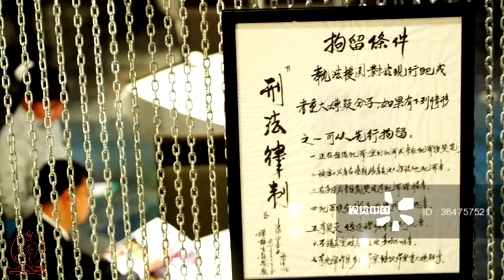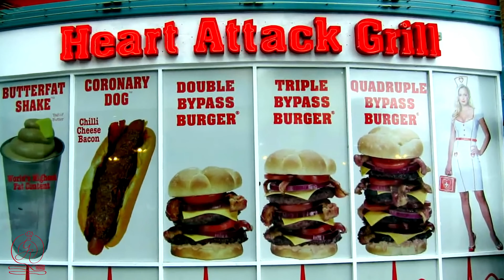Estos son los 10 restaurantes más alucinantes e increibles del planeta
¡Prepárate para un viaje sorprendente por los rincones más alucinantes de la gastronomía! En este fascinante video, te presentamos los 10 restaurantes más increíbles y extraordinarios que existen en el mundo. Desde lugares decorados como auténticas cárceles hasta estructuras gigantes hechas de bambú, estos restaurantes desafían la imaginación y te transportarán a un universo culinario fuera de lo común.

¿Te has imaginado alguna vez comer rodeado de cepelines, ruedas de reloj e inventos con vapor? Descubre El Joven Bistrot, un lugar inspirado en la obra de Julio Verne y el Steampunk, perfecto para los amantes de la fantasía y la aventura. Y si te atreves, sumérgete en las profundidades del océano en el It Andersy, el primer restaurante rodeado completamente de cristal, donde podrás disfrutar de una experiencia submarina única.

Pero eso no es todo. Conoce The Rock, un restaurante que se convierte en una isla cuando sube la marea, o adéntrate en el Bar del Viento y el Agua, una estructura gigante de bambú situada en medio de una laguna. Descubre también el restaurante diseñado por Giger, el genio detrás de Alien, o disfruta de mesas colgantes en El Loft de Pop, un lugar que te hará sentir como un pájaro en su nido.

Estos son solo algunos ejemplos de los lugares impresionantes que encontrarás en este video. Prepárate para deleitar tus sentidos y sumergirte en un mundo de sorpresas gastronómicas. No te pierdas esta experiencia visual que te dejará sin aliento.